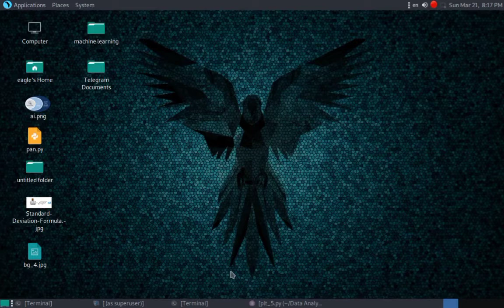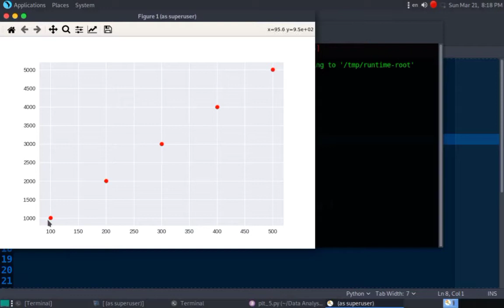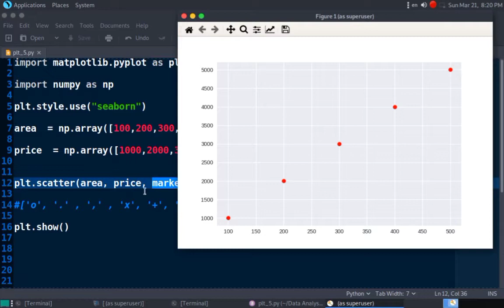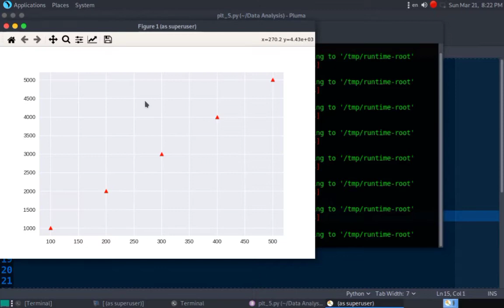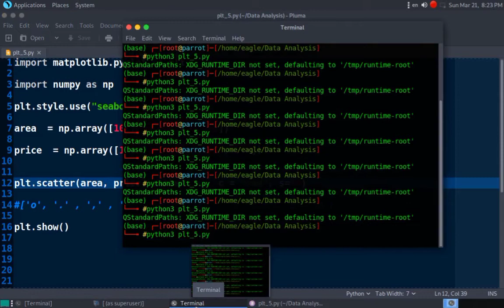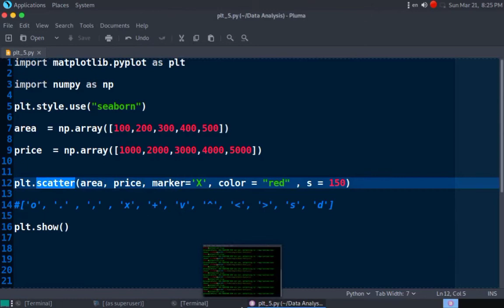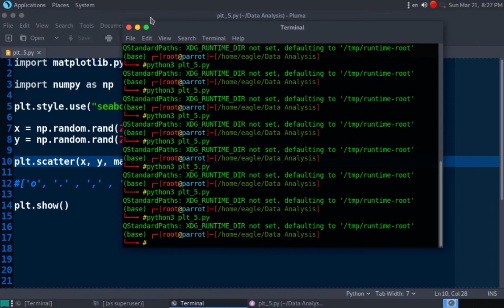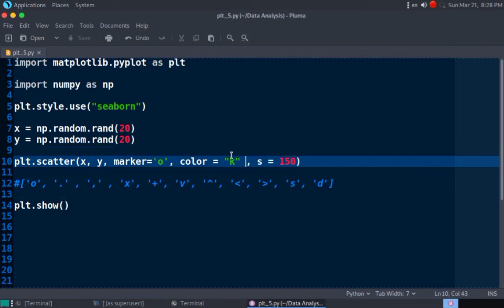24 - مكتبة matplotlib الجزء الخامس | data analysis course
24 - مكتبة matplotlib الجزء الخامس | data analysis course

cyber school .